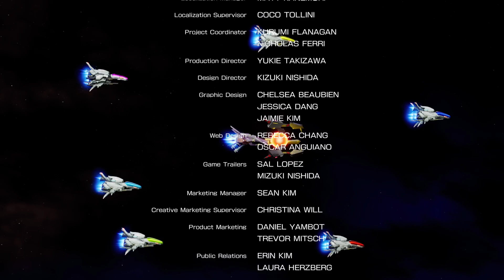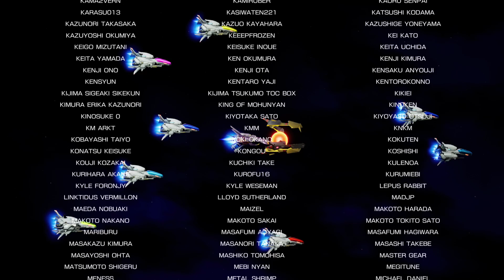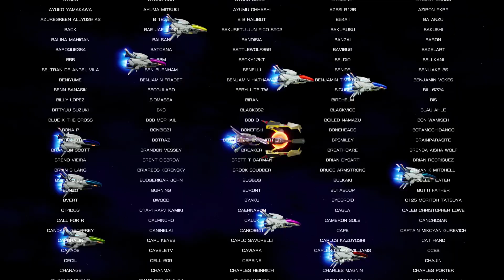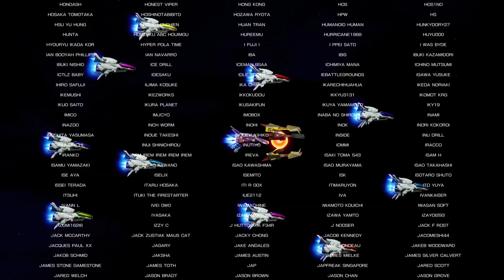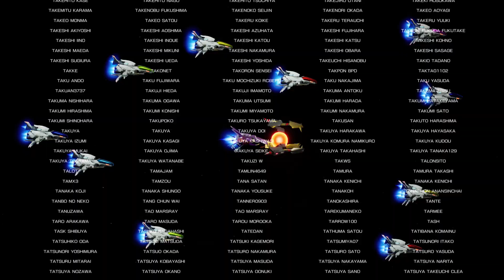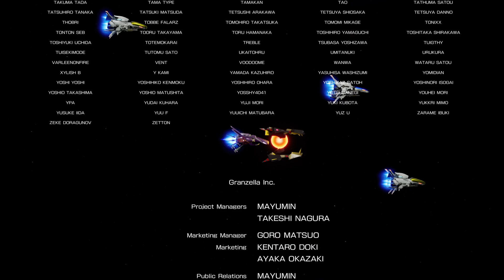R-Type Final 2 (PS4) - Homage Stages 1 | Season Pass 1 | DLCs 1-3 | Longplay BYDO 1cc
Played on a PS5. R-Type Final 2 PS4 - 1.06 patch